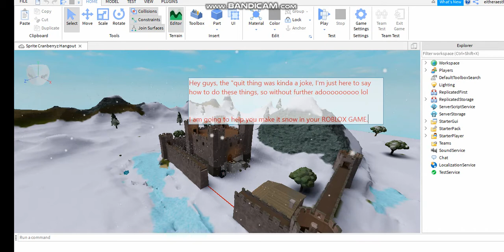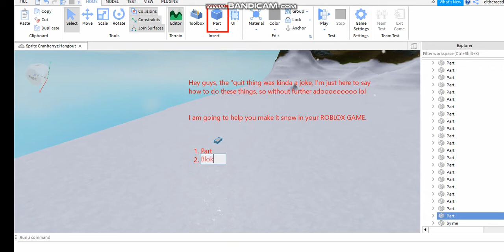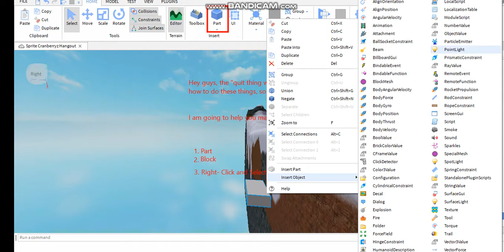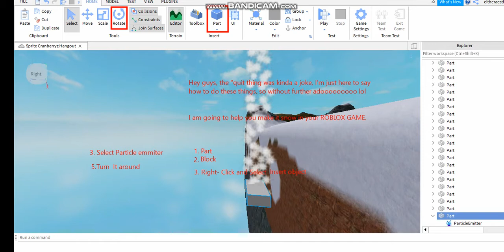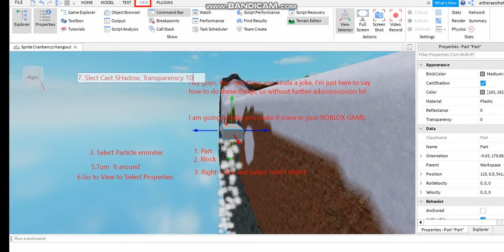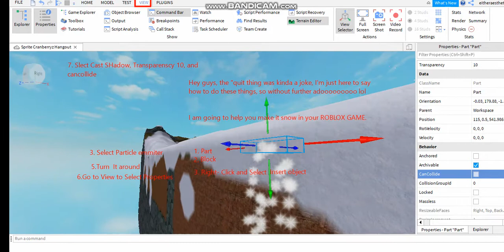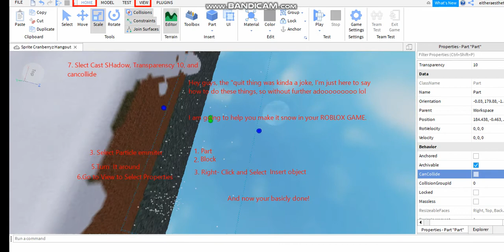How to add Snow to Your Roblox Game in Studio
Thanks!